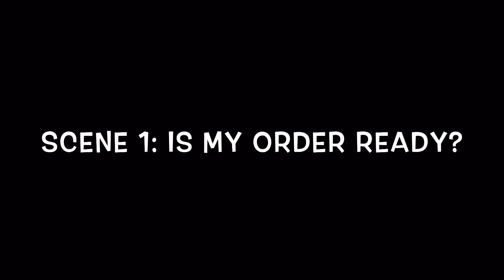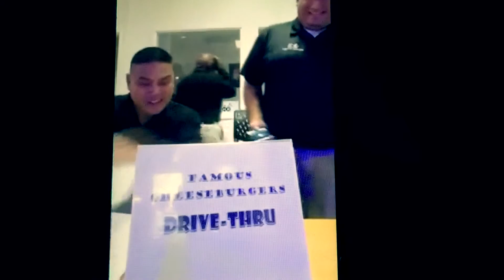The Good Guys Episode 12